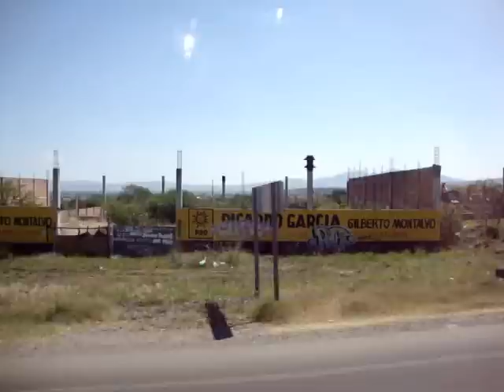Salvatierra. Glorieta - El Molino - Rancho Nuevo - Janicho - División del Norte